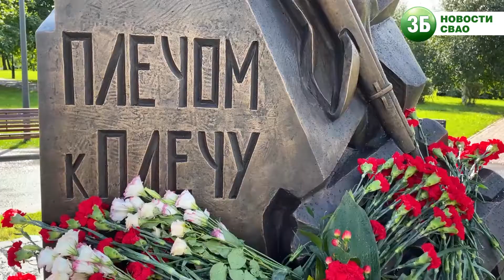Как устанавливали памятник ополченцам 13 й Ростокинской дивизии